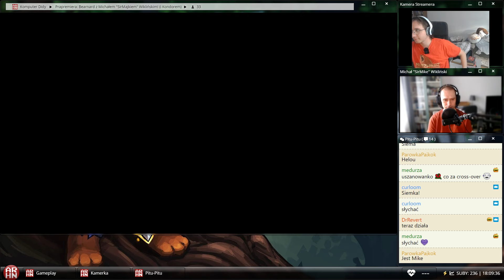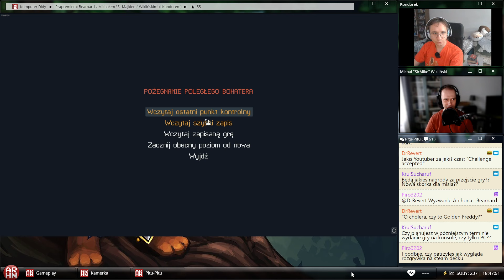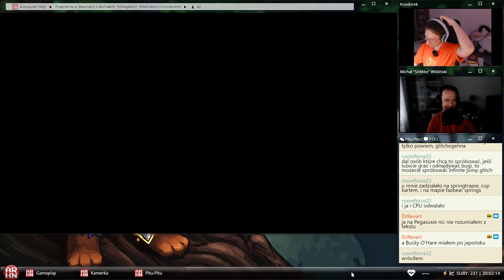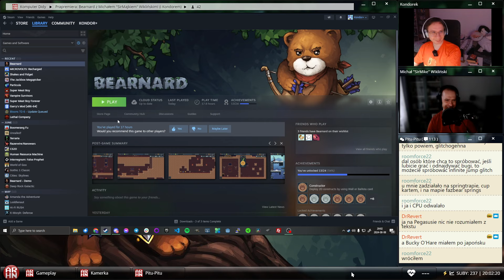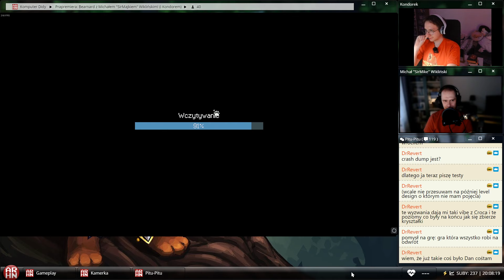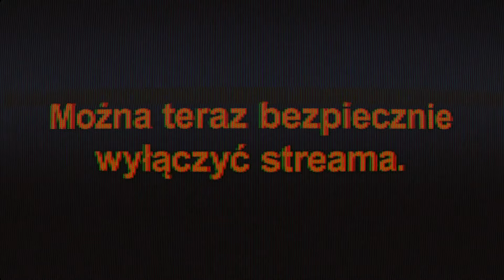Prapremiera: Bearnard z Michałem "SirMajkiem" Wiklińskim! (i Kondorem) [08.08.2024]